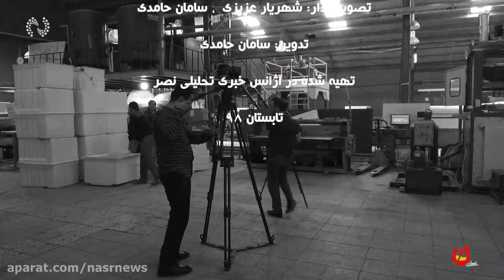نصرانه/ سوزان نماد تولید ملی با رویکرد جهانی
انعکاس ظرفیت های \"تولید ملی\" در سال \"رونق تولید\" را می توان مهمترین رویکرد رسانه ها در شرایط تحریم خواند، گروه صنعتی سوزان از جمله واحدهای موفق تولید لوازم خانگی به ویژه یخچال فریزر مستقر در تبریز است که با تولید کالاهای با کیفیت نگاهی جهانی به توسعه محصولات خود دارد.